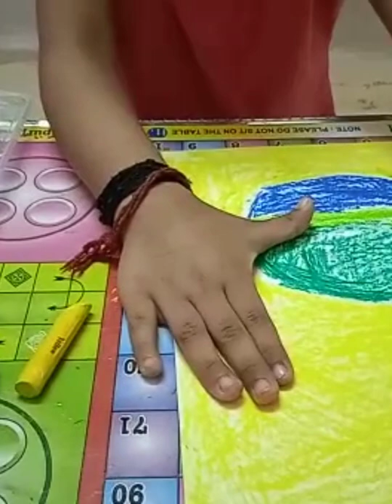Painting By Kashvi Gandhi